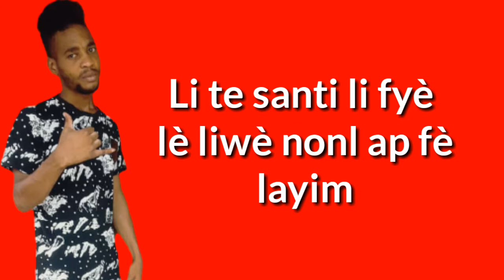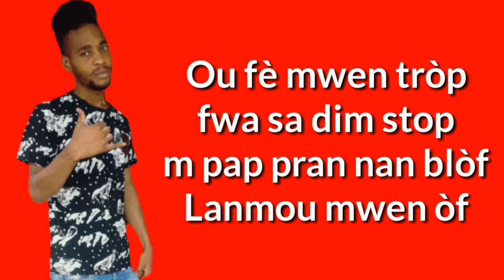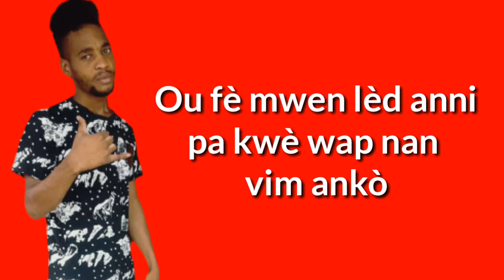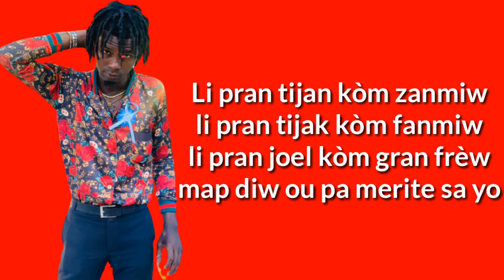Tout Moun Jalou - Young Falez Feat Chèf Zoe (official video lyrics)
Pa bliye abòne ak chanèl la
Promoteur
Nou bezwen 10,000 abòne
◽️1,000
◽️◽️2,000
◽️◽️◽️3,000
◽️◽️◽️◽️4,000
◽️◽️◽️◽️◽️5,000
◽️◽️◽️◽️◽️◽️6,000
◽️◽️◽️◽️◽️◽️◽️7,000
◽️◽️◽️◽️◽️◽️◽️◽️8,000
◽️◽️◽️◽️◽️◽️◽️◽️◽️9,000
◽️◽️◽️◽️◽️◽️◽️◽️◽️◽️10,000

IG = al swiv nou sou Instagram

 thanks guy's